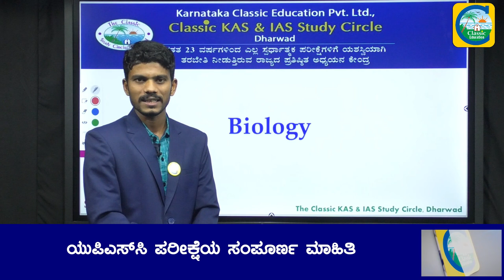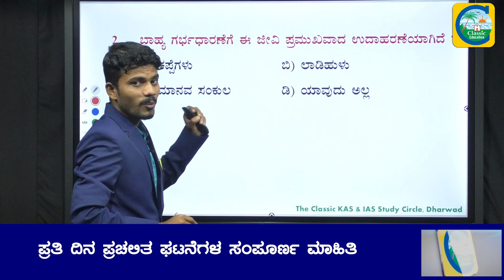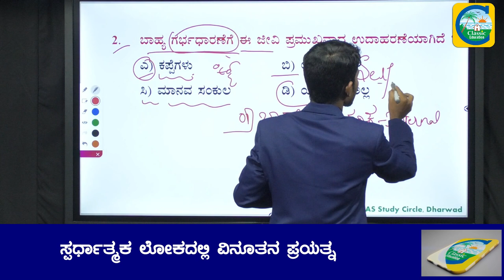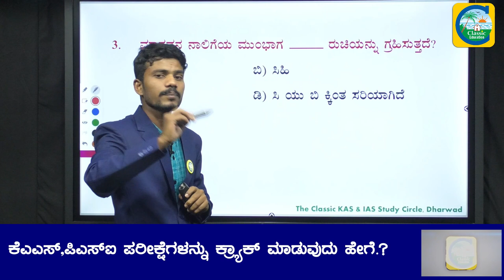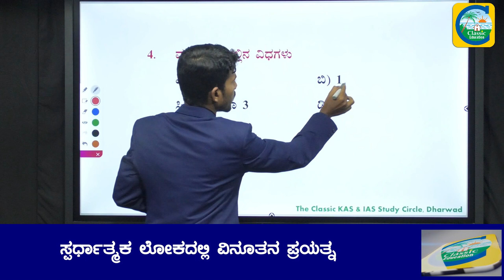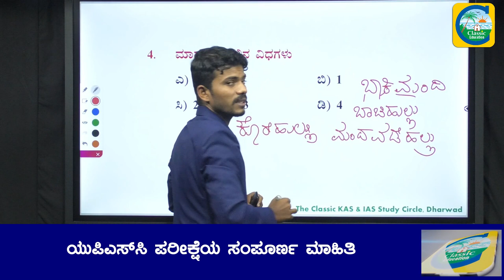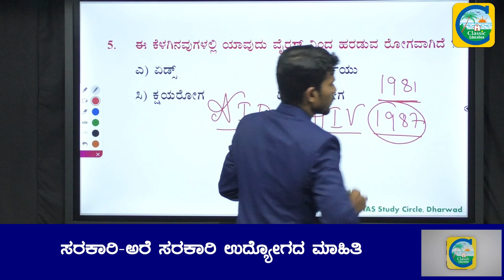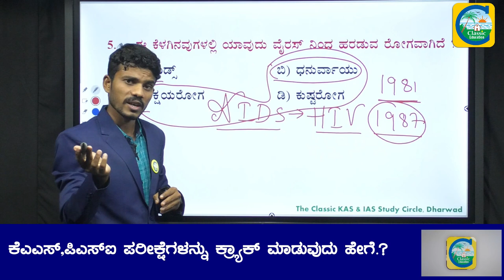FDA/SDA EXAM|ಈ ಸಲ ಗೆಲುವು ನಿಮ್ಮದೇ...!|ಸಂಭವನೀಯ ಪ್ರಶ್ನೆಗಳ ವಿಶ್ಲೇಷಣೆ|BIOLOGY PART-04||Classic Education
Classic Education
Dharwad